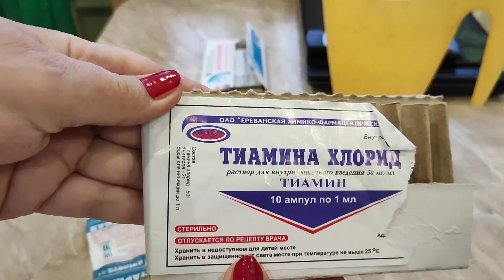Орхидеи, чтобы цвели! Мои приемы!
Мой опыт в цветении орхидей и что делаю с цветоносами после цветения орхидеи. Ссылки на видео об уходе за орхидеями